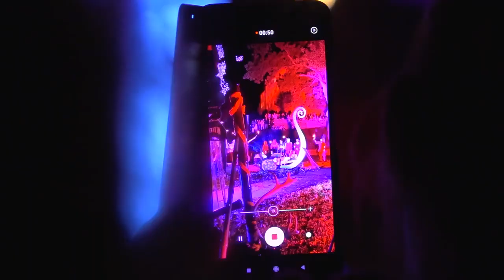"Vendland" na Bramacie 2023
Jedno z najbardziej monumentalnych przedstawień w historii Festiwalu Bramat zachwyciło kilkuset widzów, którzy zebrali się nad W Alei Lagend nad Iną. Sceny nad wodą, w parku przy SP1, za murami obronnymi, akrobacje cyrkowe, zespół akompaniujący na żywo, ognie, światło i dźwięk, prawie setka aktorów i techników... Tak było podczas premiery spektaklu "Vendland"- efektu dwuletniej współpracy teatru Stella Polaris z Norwegii oraz Teatr Brama.
"Vendland" to historia zbudowana wokół islandzkich sag, które opowiadają o związkach wikingów ze słowiańskim obszarem zwanym Wendlandem. Na tym obszarze Wendowie żyli przed rokiem 500 i zachowali swoje słowiańskie rytuały, dopóki nie zostali pokonani przez Duńczyków, Niemców i Polaków około 1250 roku, kiedy to przyjęli chrześcijaństwo. Zobaczcie skrót ponad dwugodzinnego przedstawienia
Projekt dofinansowany ze środków Mechanizmu Finansowego Europejskiego Obszaru Gospodarczego na lata 2014 – 2021 w ramach Programu „Kultura”. Projekt współfinansowany z budżetu Województwa Zachodniopomorskiego.